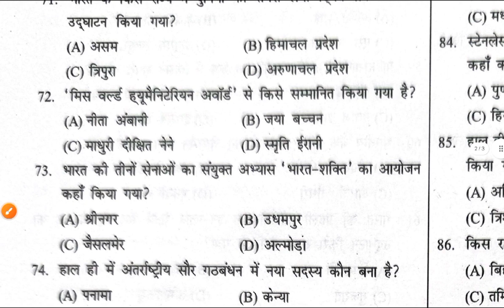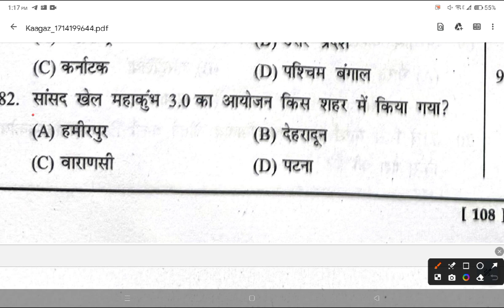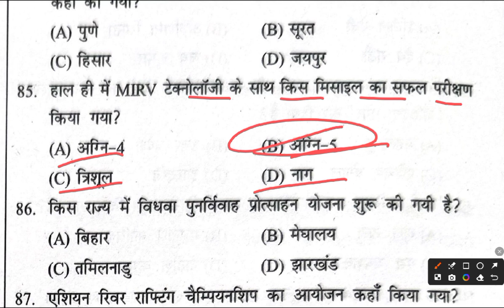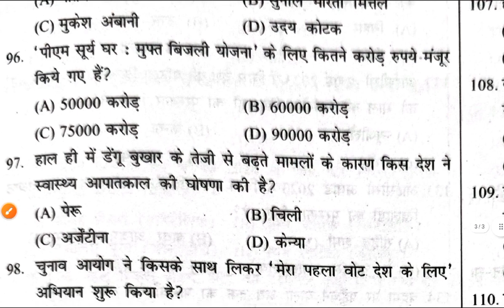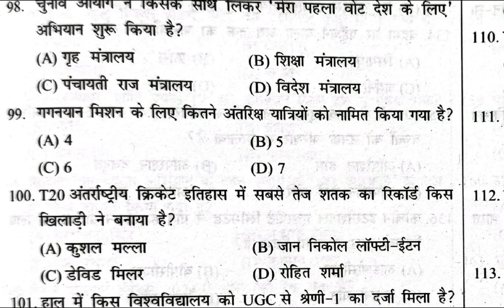SSC JE 2024 Exam Current AFFAIR से जुड़े सभी Question part- 2 SSC JE current Affairs 2024